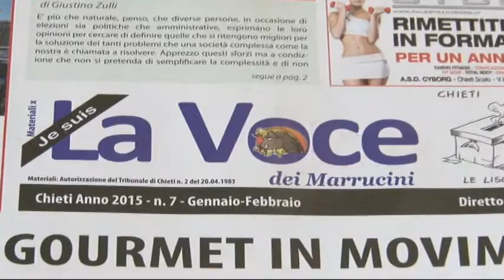Febo contro Di Primio sul rilancio economico di Chieti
È Luigi Febo il candidato sindaco proposto dal partito democratico di Chieti   che a mesi dalle elezioni inizia a incontrare i cittadini in cerca di approvazione.